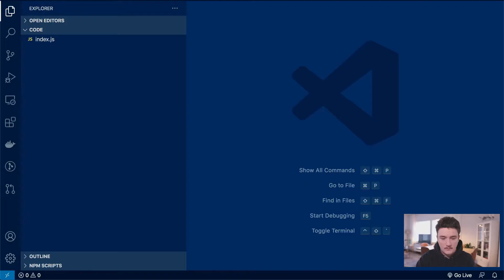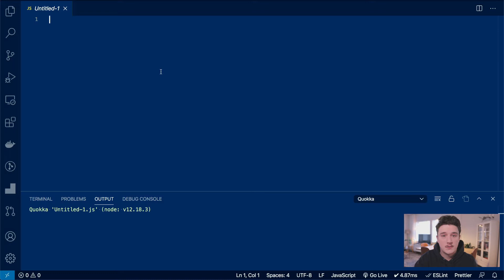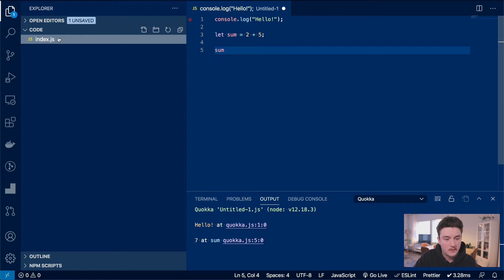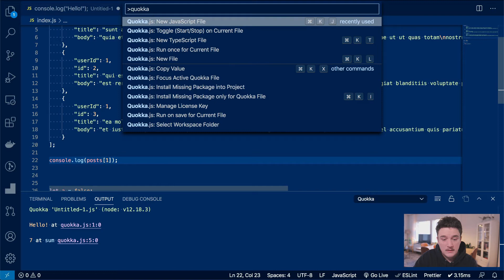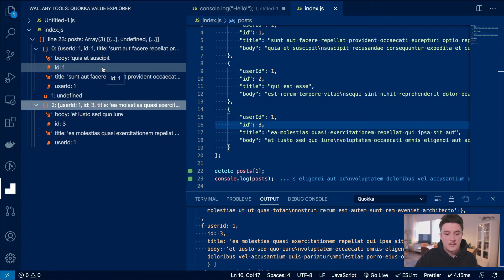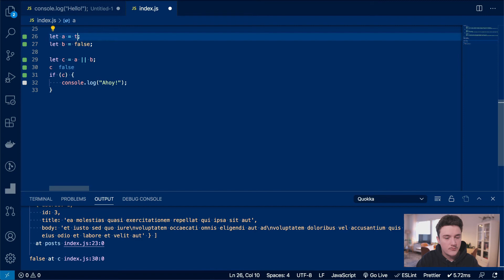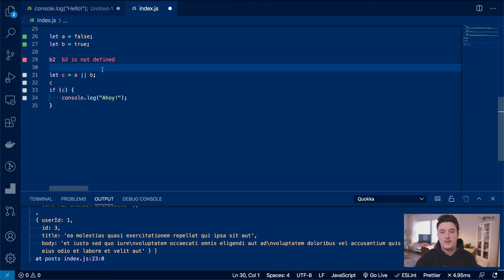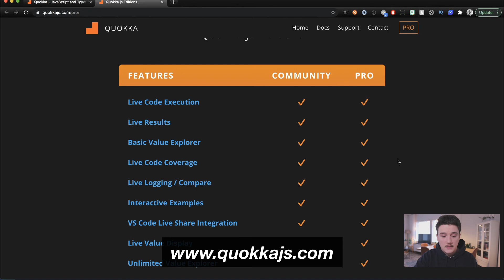How to rapidly prototype Javascript in Visual Studio Code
Visual Studio Code is one of the most popular code editors for writing Typescript and Javascript. I use VS Code for all my Typescript and Javascript projects. In this video I introduce one of the Visual Studio Code extensions that I use to increase my productivity and rapidly prototype TS and JS. The extension is Quokka.js. I will also show you how to use Quokka Visual Studio extension to prototype and add a Javascript and Typescript playground (plus a lot more useful stuff) to your VSCode.

00:00 Intro
00:34 Quokka.js introduction
00:54 Installing Quokka.js extension
01:10 How to use the extension
01:48 Feature 1: Live code execution & results
04:33 Feature 2: Value explorer
05:48 Feature 3: Live code coverage
08:49 Community & Pro version
09:42 Outro